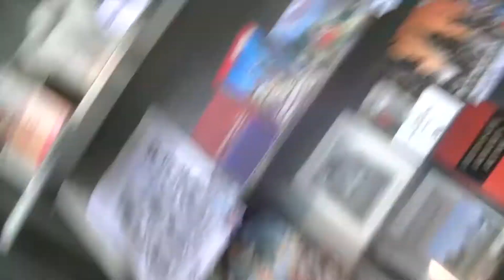Switzerland journey Part 5 "Basking in Berne" w/Sam and Family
The second to last video of the series.